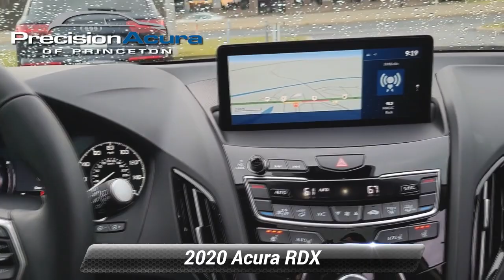Certified 2020 Acura RDX w/Technology Pkg, Lawrenceville, NJ BL018315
Precision Acura

3001 US Hwy 1 South

AWD. Odometer is 11160 miles below market average! 21/27 City/Highway MPG Certified.*br**br*CARFAX One-Owner. Clean CARFAX. Precision Certified Details:*br**br*  * Roadside Assistance*br*  * 182 Point Inspection*br*  * Warranty Deductible: $0*br*  * 1st scheduled maintenance Complimentary 3-month AcuraLink trial Complimentary 3-month SiriusXM Radio Service. Includes Trip Interruption Rental Vehicle Reimbursement and Concierge Service*br* * Limited Warranty: 24 Month/100000 Mile (whichever comes first) after new car warranty expires or from certified purchase date*br* * Transferable Warranty*br* * Powertrain Limited Warranty: 84 Month/100000 Mile (whichever comes first) from original in-service date*br* * Vehicle History*br**br*SH-AWD*br**br*Call us @ for additional information and savings.*br**br**br*The Balance of the Factory warranty is still in effect buy with confidence.

[RLVID:3147:139677d2d595a47b:35d71c6ea8dc19f4:1]